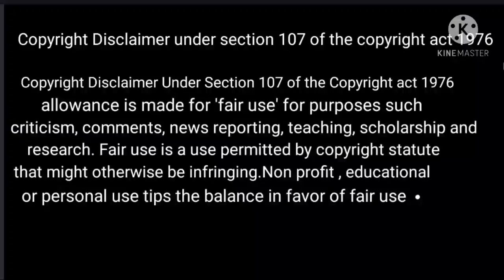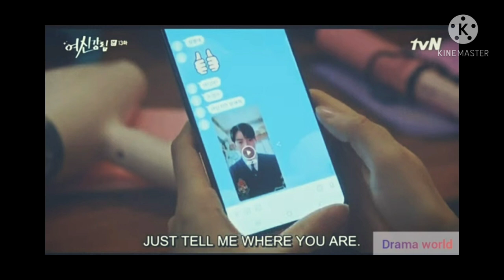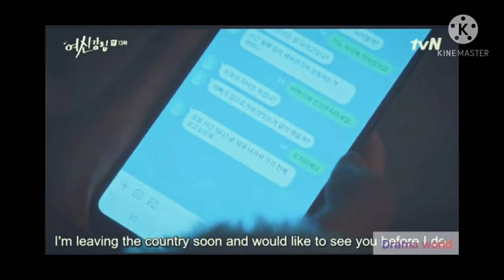True Beauty EP 13 | Hindi explanation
True Beauty EP 13 Hindi explained Korean Drama